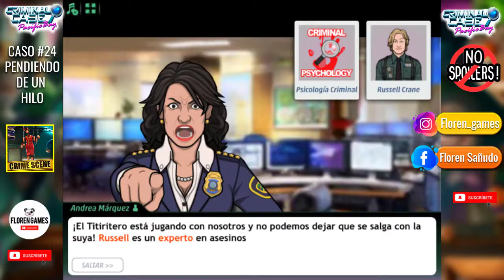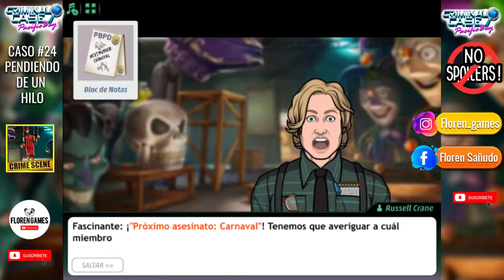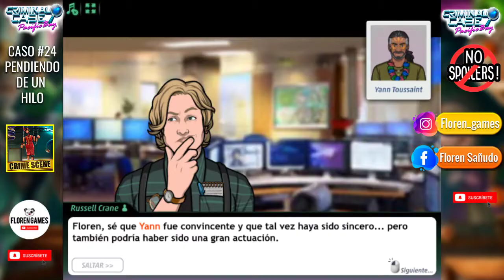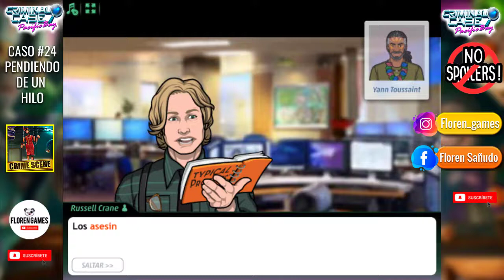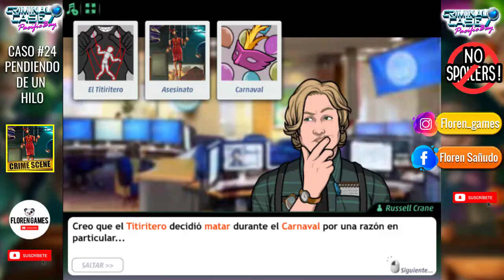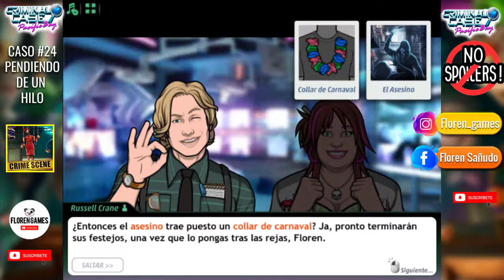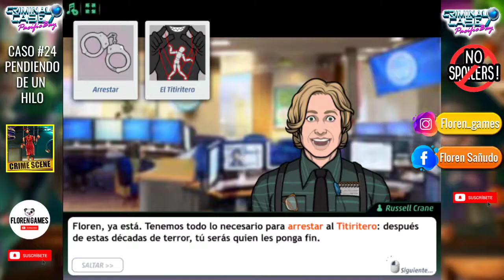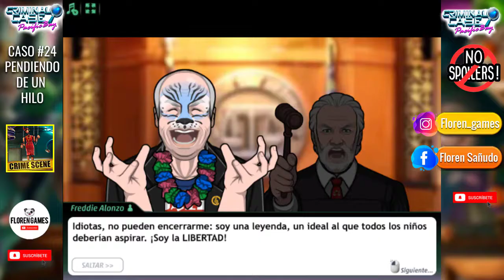🎱 ▶ Criminal case: 【PACIFIC BAY】 - Caso #24 - "Pendiendo de un hilo" 3/4 ◀ 🎱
🎱 CASO #24 ["Pendiendo de un hilo"] 🎱

Desde acá podés ver los videos de los diferentes mapas:

PARIS CIUDAD DEL ROMACE (próximamente...)